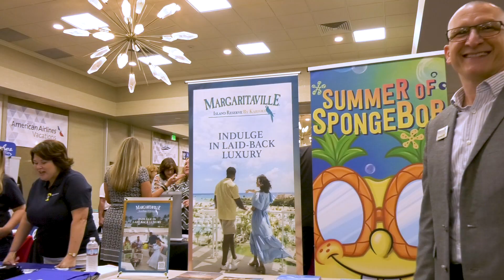Announcing KHM Travel Group's 2023 Destination Success!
Take an adventure around the world in just four days with our supplier partners as your travel guides. Destination Success will feature 50+ suppliers from a variety of travel types! Join us on July 24-27, 2023 in Cleveland, Ohio.